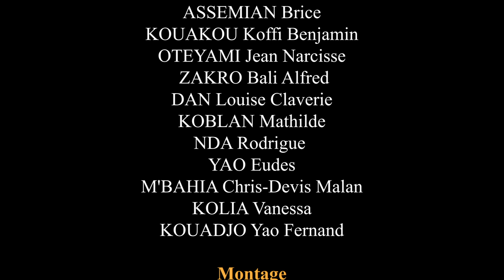La dispute - La blague du jour